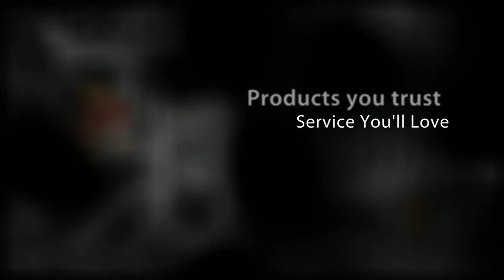car detailing service 4